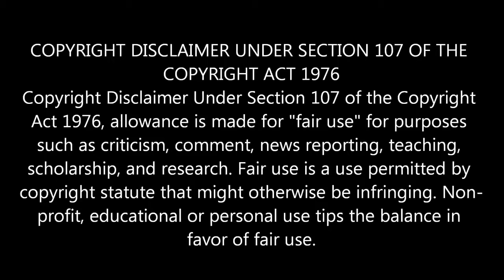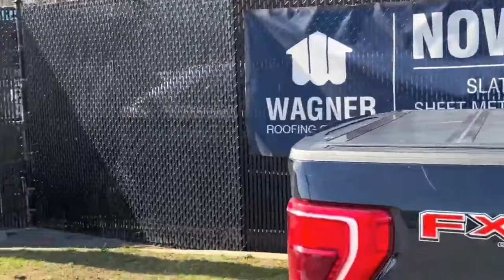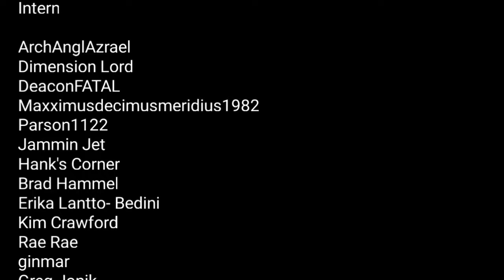frauditors pepper sprays business owner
two newbie frauditors film themselves breaking the law.
If you want to help me or the channel please click the links below and thank you .